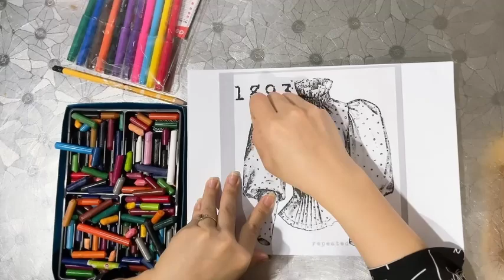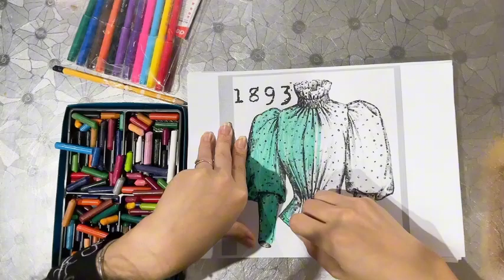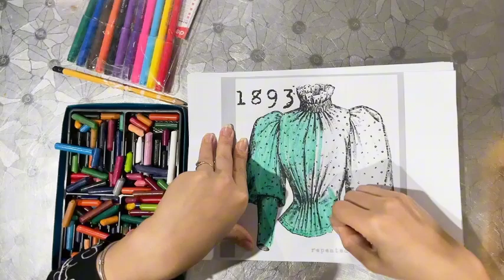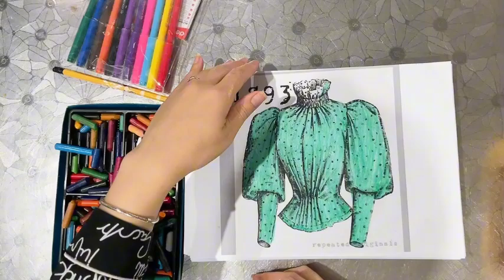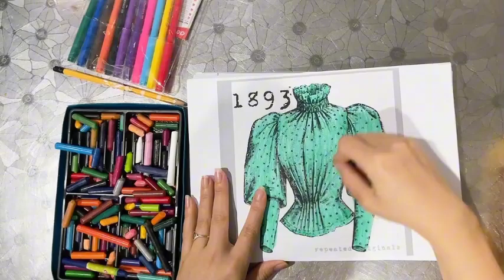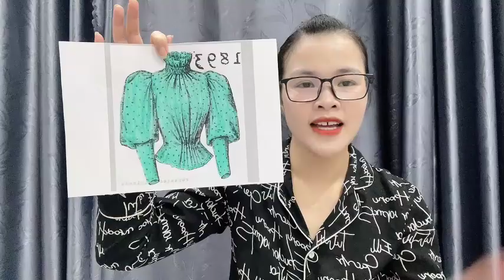Color the shirt from long ago